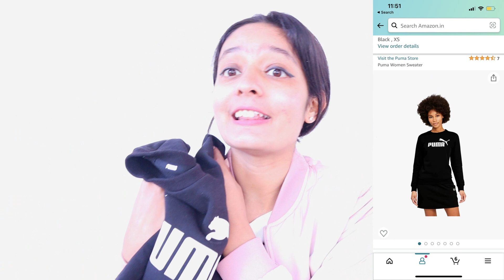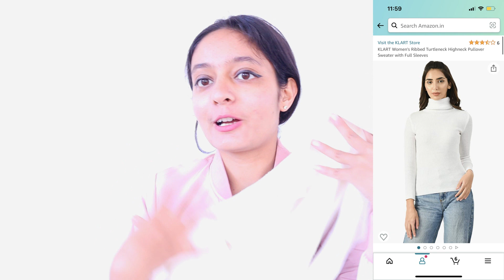amazon winter wear for college /school/office girls / Amazon Sale/ MUST HAVE CLOTHING ITEMS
Get 20% cashback* & Free delivery on first fashion order*
*T&C apply

Product Links:
Amazon Brand - Symbol Womens Jacket

Puma Sweatshirt

Women cardigan

Black Jacket

Blue Jeans

White Sweater